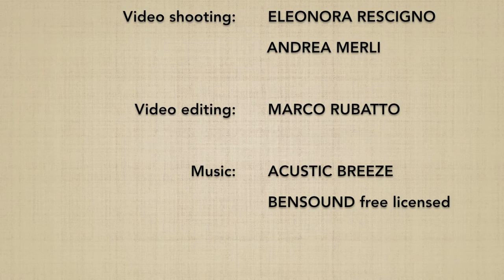Katatedori SHIHONAGE (omote) - Marco Rubatto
2 forma di base (kihon) e 2 forme fluide (ki no nagare) di "presa ad una mano e proiezione nelle quattro direzioni" (katatedori shihonage), forma frontale (omote)

2 basic forms (kihon) and 2 fluid forms (ki no nagare) of "one-handed grip and projection in the four directions" (katatedori shihonage), forward form (omote)